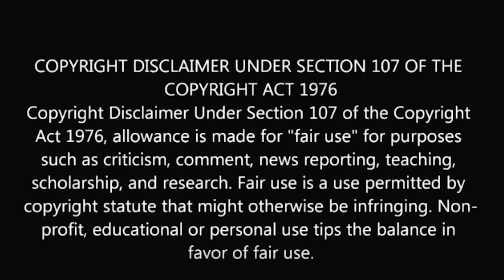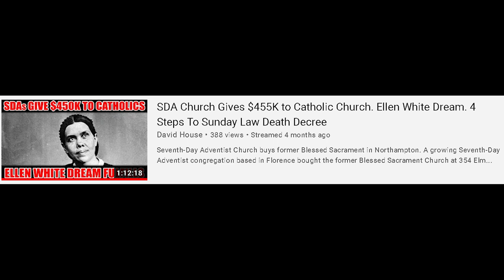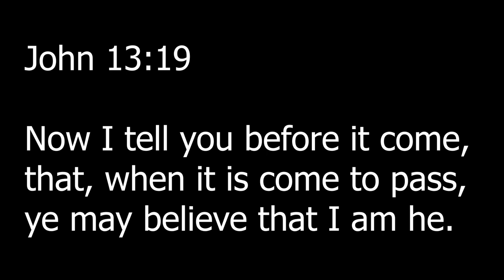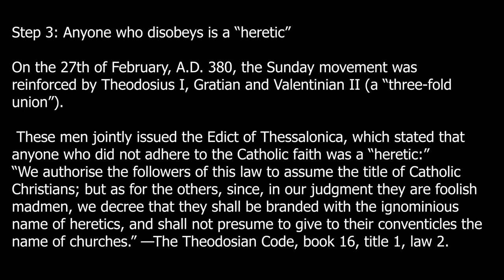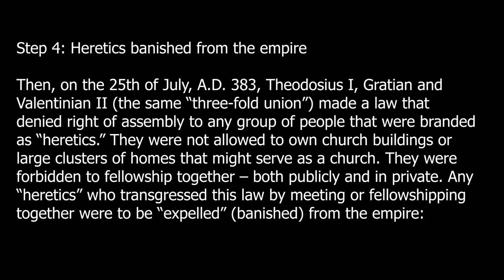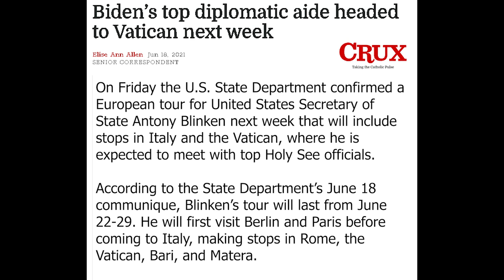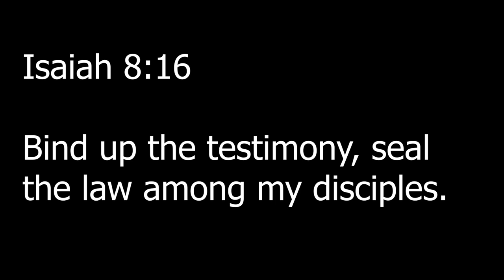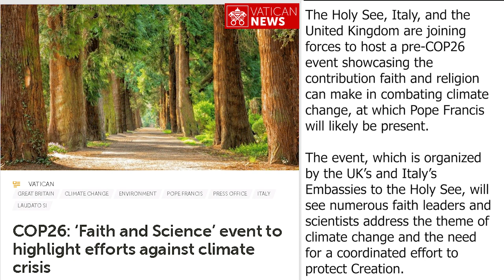Rome: 4 Sunday Laws. Pope: Organize Trade Unions. US Diplomat Tours Vatican. COP26: Faith & Science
Pope Francis advocates for organization of workers' unions: Pope Francis is championing the right of all workers to unionize. The pontiff stressed in a video message Thursday to participants at a conference organized by the International Labor Organization, a United Nations agency based in Geneva. He called the "right to organize in unions" one of the fundamental protections for workers.

SDA Church Gives $455K to Catholic Church. Ellen White Dream. 4 Steps To Sunday Law Death Decree

Biden’s top diplomatic aide headed to Vatican next week: Friday the U.S. State Department confirmed a European tour for US Secretary of State Antony Blinken next week. Stops in Italy and the Vatican, where he meets with top Holy See officials.

Blinken’s tour will last from June 22-29. He visits Berlin and Paris before coming to Italy, making stops in Rome, the Vatican, Bari, and Matera.

COP26: ‘Faith and Science’ event to highlight efforts against climate crisis
The Holy See, Italy, and the United Kingdom are joining forces to host a pre-COP26 event showcasing the contribution faith and religion can make in combating climate change, at which Pope Francis will likely be present.

Step 1:  Sunday must be kept sacred

On the 7th of March, A.D. 321, the Roman Emperor Constantine I passed the following
Sunday law:
“‘On the venerable Day of the Sun let the magistrates and people residing in cities rest, and let all workshops be closed. In the country, however, persons engaged in agriculture may freely and lawfully continue their pursuits; because it often happens that another day is not so suitable for grain-sowing or for vine-planting; lest by neglecting the proper moment for such operations the bounty of heaven should be lost.’

 —Codex of
Justinian, book 3, title 12, law 3; translated in Philip Schaff’s, “History of the Christian Church,” Volume 3 (5th edition; New York: Scribner, 1902), p. 380, footnote 1.

Step 2: The true Sabbath must not be kept

In A.D. 364, the Council of Laodicea, a regional synod of approximately thirty clerics from Asia Minor, declared, in its twenty-ninth canon:
“Christians shall not Judaize and be idle on Saturday, but shall work on that day; but the Lord’s Day they shall especially honour, and, as being Christians, shall, if possible, do no work on that day. If, however, they are found Judaizing, they shall be shut out from Christ.”

—Charles Joseph Hefele, “A History of the Christian Councils,” Volume 2

Step 3: Anyone who disobeys is a “heretic”

On the 27th of February, A.D. 380, the Sunday movement was reinforced by Theodosius I, Gratian and Valentinian II (a “three-fold union”).

 These men jointly issued the Edict of Thessalonica, which stated that anyone who did not adhere to the Catholic faith was a “heretic:”
“We authorise the followers of this law to assume the title of Catholic Christians; but as for the others, since, in our judgment they are foolish madmen, we decree that they shall be branded with the ignominious name of heretics, and shall not presume to give to their conventicles the name of churches.” —The Theodosian Code, book 16, title 1, law 2.

Step 4: Heretics banished from the empire

Then, on the 25th of July, A.D. 383, Theodosius I, Gratian and Valentinian II (the same “three-fold union”) made a law that denied right of assembly to any group of people that were branded as “heretics.” They were not allowed to own church buildings or large clusters of homes that might serve as a church. They were forbidden to fellowship together – both publicly and in private. Any “heretics” who transgressed this law by meeting or fellowshipping together were to be “expelled” (banished) from the empire: “All persons whatsoever who are tossed about by the false doctrine of diverse heresies, namely, the Eunomians, the Arians, the Macedonians, the Pneumatomachi, the Manichaeans, the Encratites, the Apotactites, the Saccophori, and the Hydroparastatae, shall not assemble in any groups, shall not collect any multitude, shall not attract anypeople to themselves, shall not show any walls of private houses after the likeness of churches, and shall practice nothing publicly or privately which may be detrimental to the Catholic sanctity. Furthermore, if there should exist any person who transgresses what has been so evidently forbidden, he shall be expelled by the common agreement of all good men, and the opportunity to expel him shall be granted to all who delight in the cult and the beauty of the correct observance of religion.” —The Theodosian Code, book 16, title 5, law 11

Please make checks out to Saving Health Ministries and mail to:
La Crosse, VA 23950